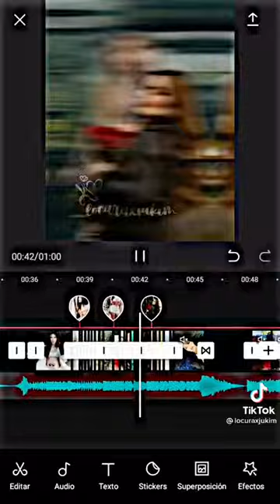edits de kimberly loaiza